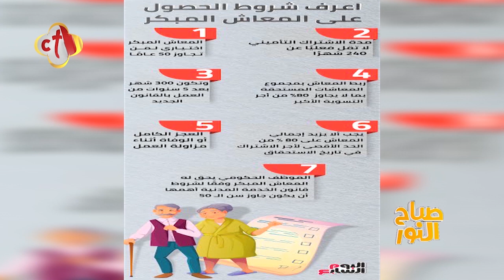"20 سنة تأمينات" ما هي شروط المعاش المبكر في القانون الجديد | برنامج صباح النور